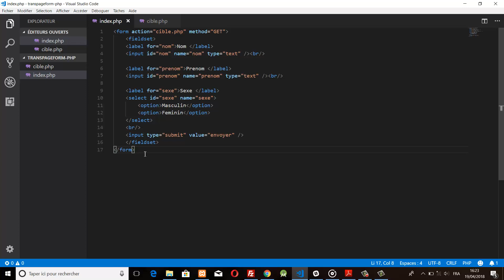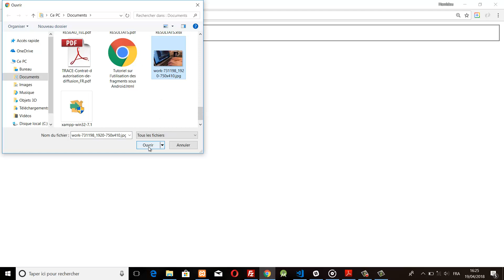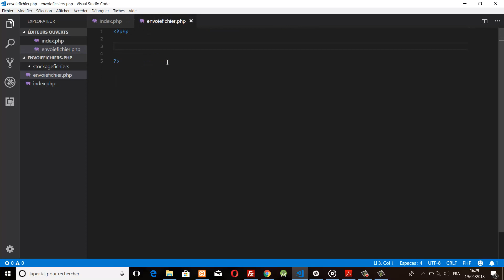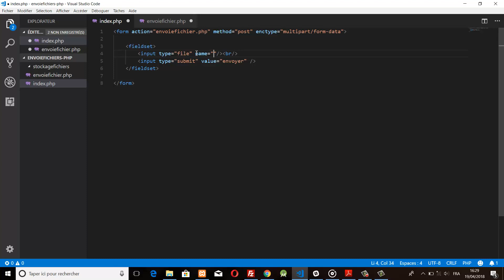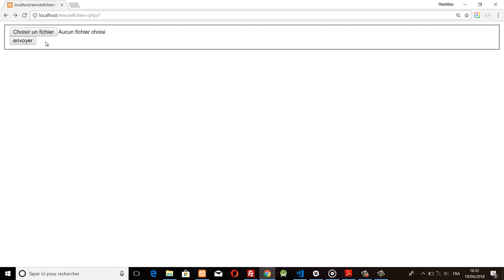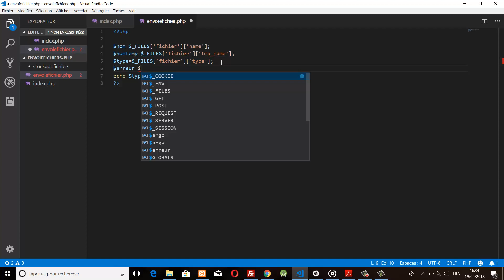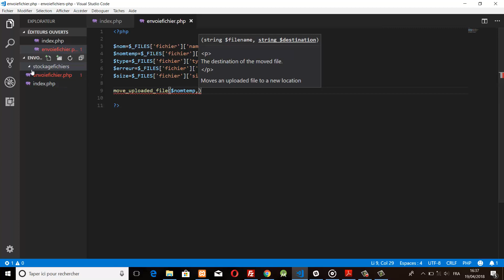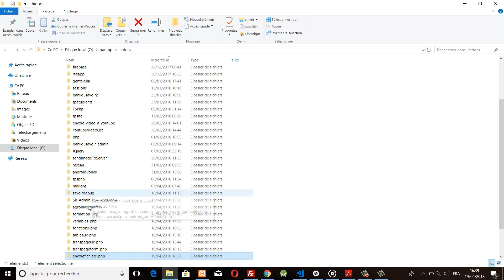[FORMATION PHP&MySQL] 19-Envoie d'un fichier au serveur